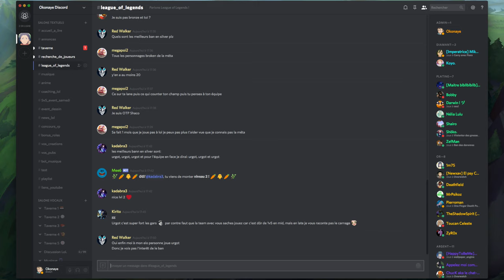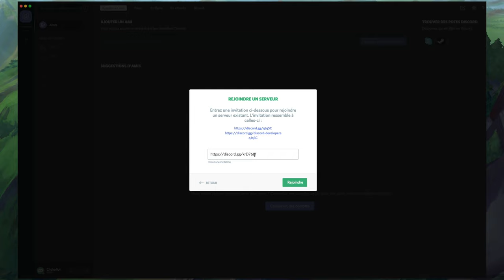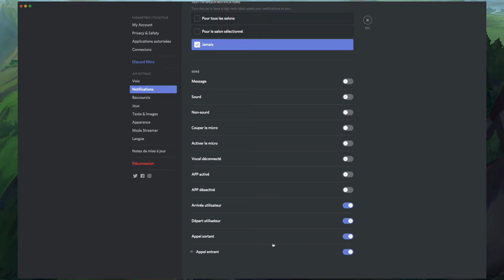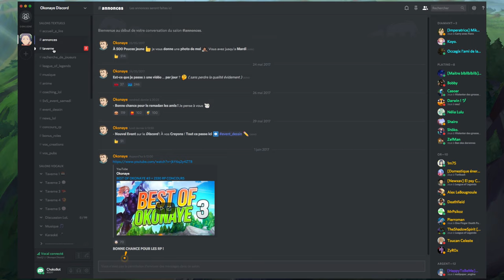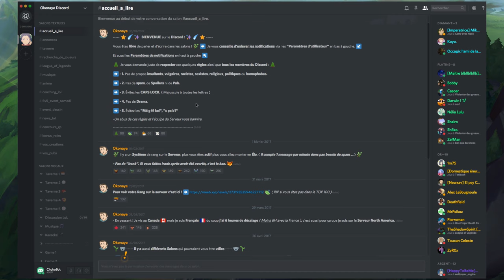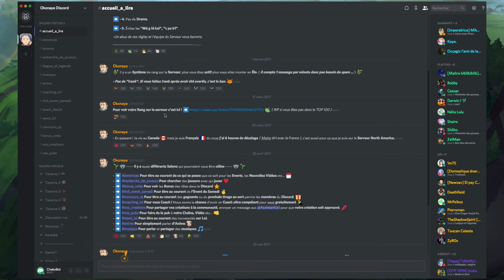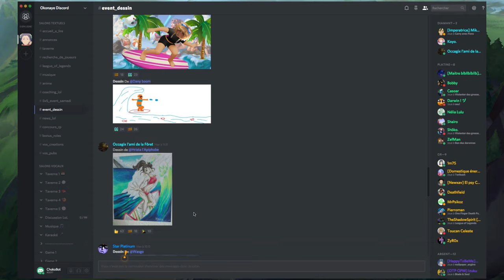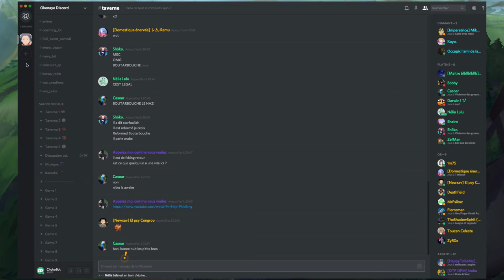Tuto Discord : Comment fonctionne le Discord ? ( Okonaye Discord League of Legends )